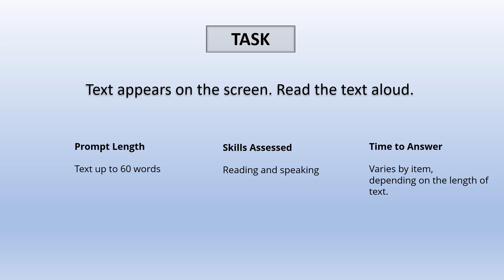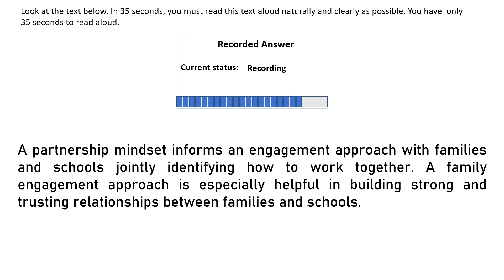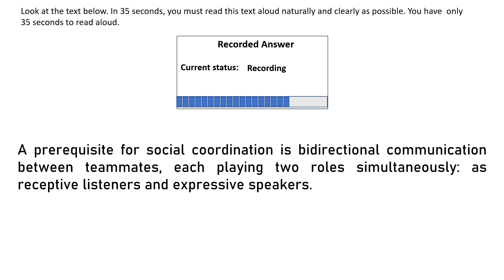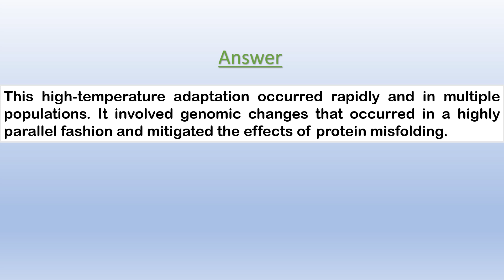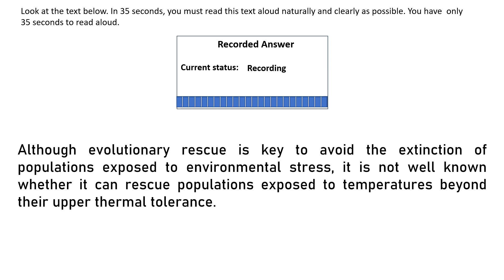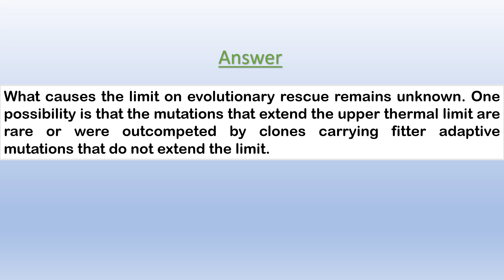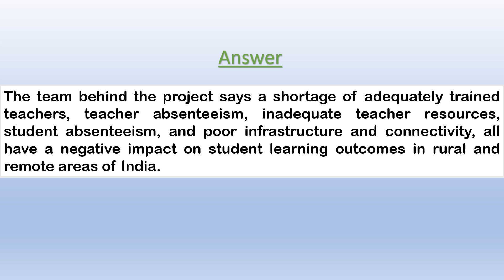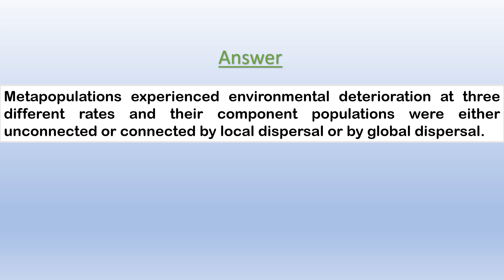READ ALOUD WITH ANSWERS | JULY 2022 PREDICTIONS | PART - 14 | PTE SPEAKING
Read Aloud with answers | July 2022 | Most Repeated | Part - 14 |